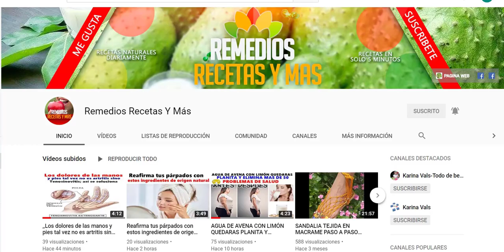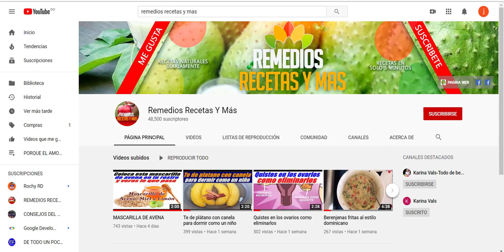ELIMINA LAS ARRUGAS DE LA BOCA CON ESTE REMEDIO CASERO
Las arrugas es algo completamente natural del envejecimiento, son pliegues y líneas que se forman en la piel. En algunos casos las arrugas pueden volverse muy profundas y como consecuencia más notoria. Esto sucede comúnmente con las arrugas de la boca, debajo de los ojos y en el cuello.

Estas pueden llegar a ser un dolor de cabeza en general para las mujeres, debido a que muchas veces salen prematuramente. Esto es algo que no podemos evitar, estamos en un envejecimiento constante, como todo en este planeta tiene un ciclo de juventud y madurez. Pero existen maneras de atrasar las arrugas, de sacarlas de nuestro rostro y si aún estamos a tiempo, podemos evitarlas.

La arruga cerca de la boca son un martirio y no van acorde con un labial bonito, sería más sencillo taparlas con maquillaje. Pero tratándose de arrugas ese es su peor aliado.

En este Video te mostraremos como puedes retirarlas de tu rostro y si aún eres joven prevenirlas.

¡IMPORTANTE!
Los cuidados con productos caseros o naturales son eficaces pero debes tener en cuenta que no tendrás resultados inmediatos. Cualquier duda, recuerda que es mejor consultar con tu dermatólogo o medico de confianza.

Gracias por sacar un poco de tu tiempo y ver este vídeo que te lo hemos hecho especialmente para ti con mucho amor y cariño, Dios te bendiga.

Regalarme un me gusta y yo te regalo una sonrisa, Gracias.

Este canal  no tiene el propósito de cambiar o sustituir los tratamientos o diagnósticos médicos.. Si le ha parecido interesante comparta con familiares y amigos!!

TE INVITO A QUE VISITES NUESTRO SITIO WEB DONDE ENCONTRARAS MAS CONTENIDOS PARA TU SALUD